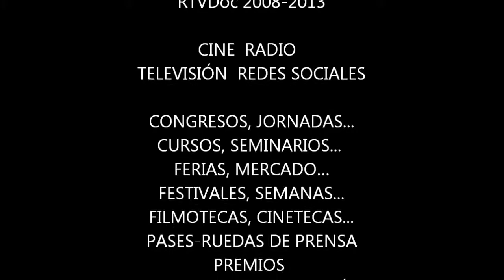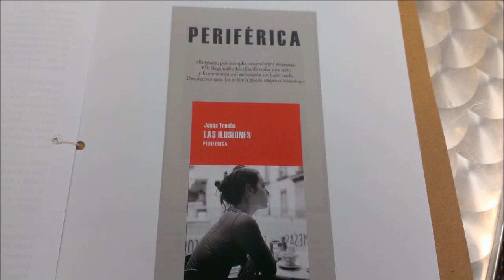Los ilusos, de Jonás Trueba: pase y rueda en prensa en Cineteca Matadero Madrid.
Título: Los ilusos, de Jonás Trueba: pase y rueda en prensa en Cineteca Matadero Madrid.

Descripción: Los ilusos, de Jonás Trueba: presentación en Cineteca Matadero Madrid el 10 de abril de 2013, convocado por Relabel Comunicación. Exposición de fotografías de equipo técnico-artístico de la película y libro `Las ilusiones` de Jonás Trueba, editado por Ed. Periférica.

Fecha: 16/04/2013

Materia: Ciencias de la Información

Submateria: Cine

Formato: WMV

Fuente: Complumedia-RTVDoc

Idioma: Español